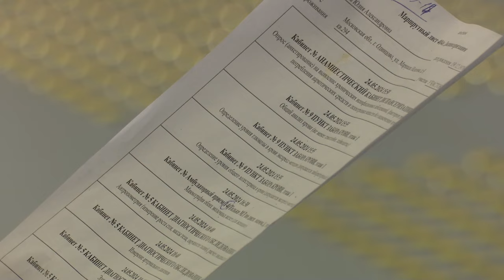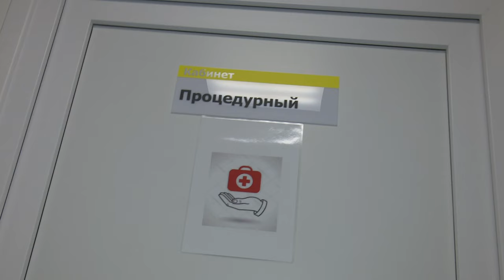Единый день диспансеризации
Пройти медосмотр за один день, причем нерабочий. Такая возможность была жителей округа. Единый день диспансеризации состоялся в Одинцовской областной больнице.